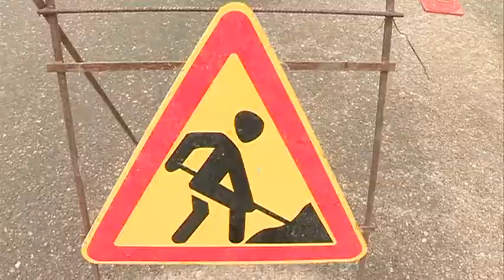В Уссурийске начали чистить ливневую канализацию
На работы зашел подрядчик из соседнего Владивостока. В первом этапе, который продлится до 8 сентября, бригады расчистят самые проблемные зоны. До конца года подрядчик приведет всю ливневку города в порядок.